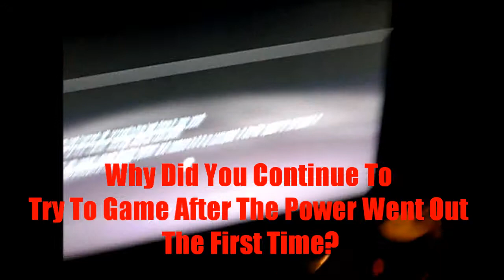Brought Back To Life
A power outage somehow shutdown my camera...this was all filmed after a 20 minute charge of the camera...it w just some freaky shizz.